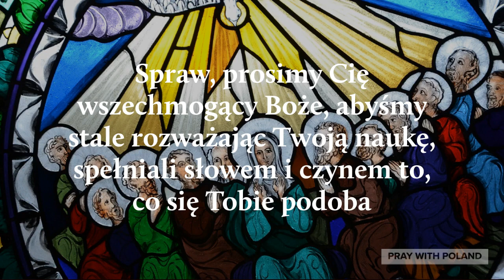Modlitwa W Ciągu Roku #1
Created By: Pray With Poland
Voice By: Pray With Poland
Created Using: Adobe, PrimerPro, AdobeExpress